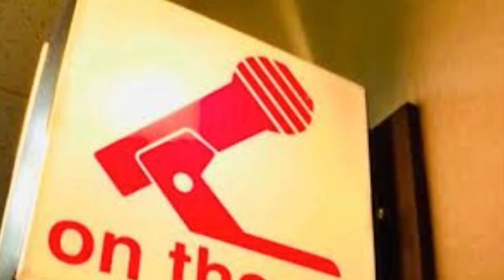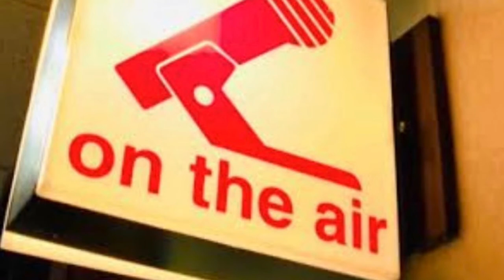Disney reopening after dealing w/ much. Years ago, we were broadcasting ‘When Park Hoppers Attack’